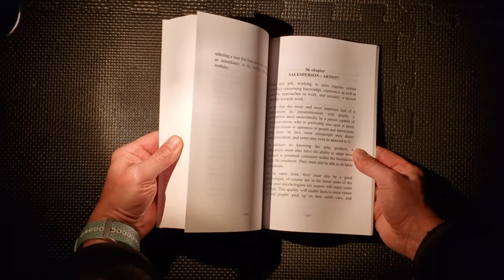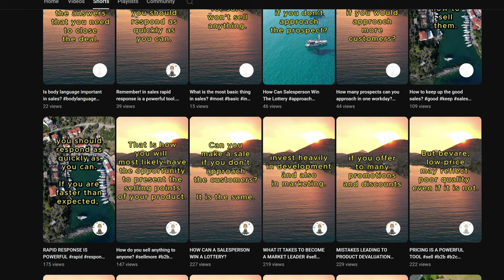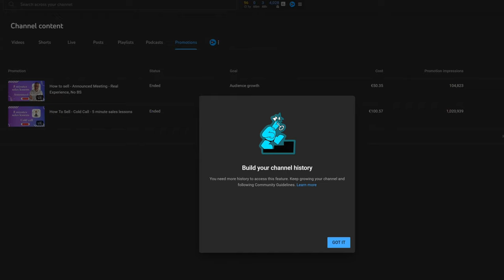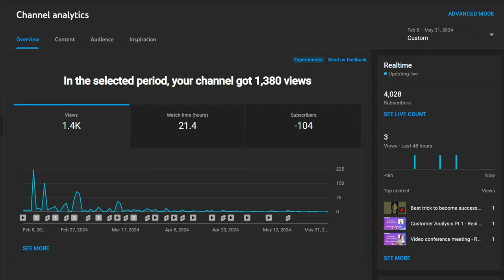My One Year Struggle To Achieve Monetization – And Still Pending